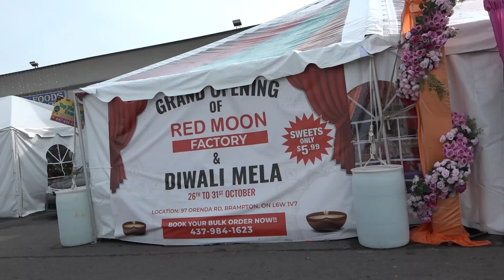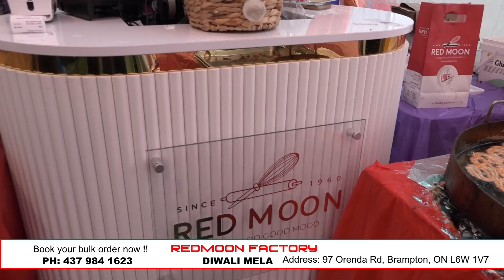REDMOON FACTORY & DIWALI MELA 97 ORINDA RD BRAMPTON PH: 437 984 1623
Subject:-
Expert /Guest :
Producer:- Kuldeep Gill
Director :-Armaan Gill
Camera :-
Host:-  Nirlep gill